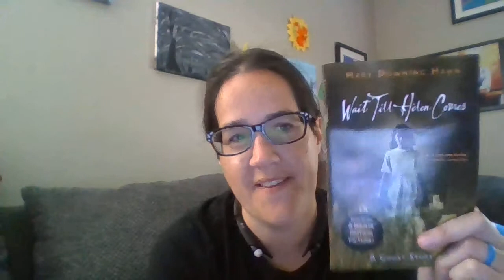Wait Till Helen Comes (Part 12) by Mary Downing Hahn - Reading with Mrs. H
Wait Till Helen Comes by Mary Downing Hahn

Chapter 12